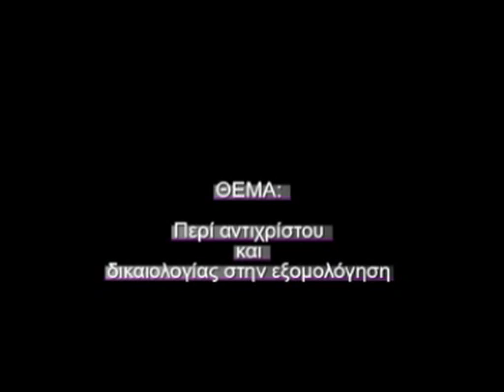'ΑΝΤΙΧΡΙΣΤΟΣ - ΔΙΚΑΙΟΛΟΓΙΕΣ ΣΤΗΝ ΕΞΟΜΟΛΓΗΣΗ'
ΓΕΡΟΝΤΑΣ ΣΑΒΒΑΣ ΑΧΙΛΛΕΩΣ
'ΠΡΩΗΝ ΑΓΩΝΙΣΤΗΣ ΕΟΚΚΑ ΚΥΠΡΟΥ'
ΠΡΩΗΝ ΕΦΗΜΕΡΙΟΣ Ι. ΝΑΟΥ ΑΓΙΟΥ ΓΕΩΡΓΕΙΟΥ ΚΑΡΕΑ